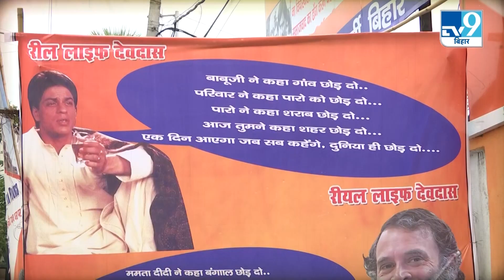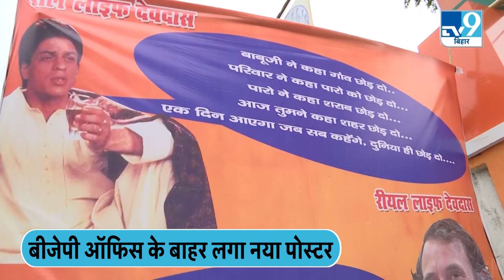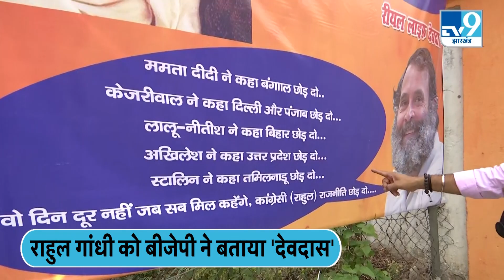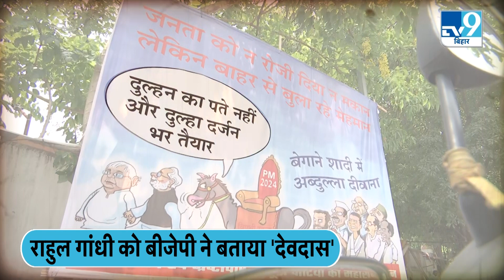Patna में महागठबंधन की बैठक से पहले बीजेपी ने राहुल गांधी को बताया 'देवदास'। TV9BiharJharkhand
बिहार में ऐतिहासिक बैठक होने से पहले पटना में पोस्टर वार जारी है.. इसी कड़ी में बीजेपी ऑफिस के बाहर नया पोस्टर लगाया गया जिसमें कांग्रेस नेता राहुल गांधी की देवदास से तुलना की गई.. एक्टर शाहरुख खान की फिल्म देवदास से राहुल की तुलना करते हुए पोस्टर में शाहरुख खान को भी दिखाया गया और उनकी फिल्म का डायलॉग लिखा गया.. इसके बाद उसी डायलॉग की तर्ज पर राहुल गांधी पर तंज कसा गया और लिखा गया ममता दीदी ने कहा बंगाल छोड़ दो, केजरीवाल ने कहा दिल्ली छोड़ दो, लालू- नीतीश ने कहा बिहार छोड़ दो, अखिलेश ने कहा उत्तरप्रदेश छोड़ दो, स्टालिन ने कहा तमिलनाडु छोड़ दो.. वो दिन दूर नहीं जब सब मिल कर कहेंगे कांग्रेसी राहुल राजनीति छोड़ दो..